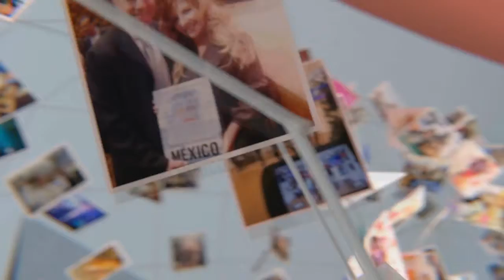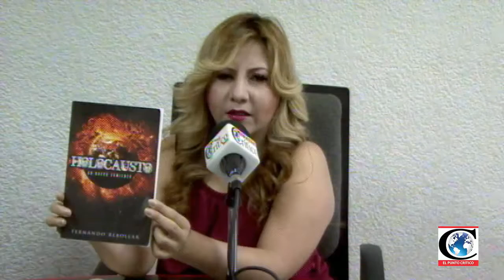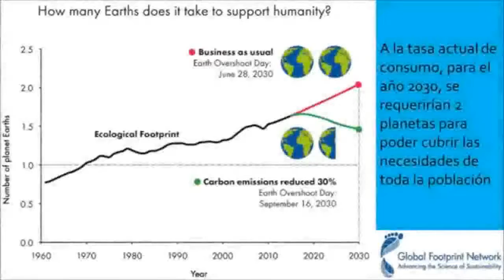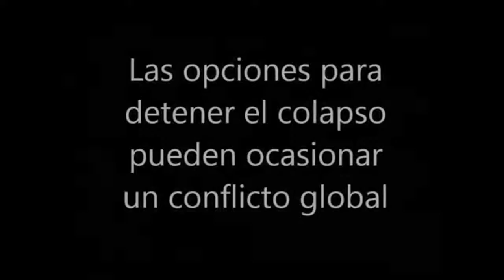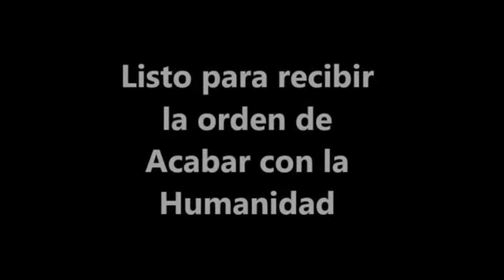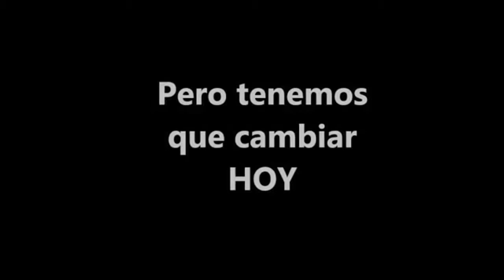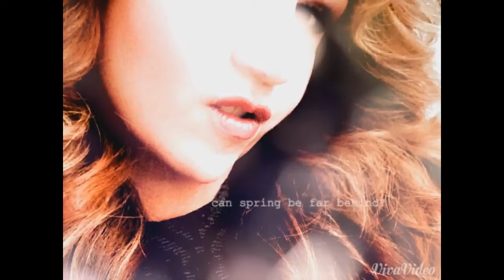Amigos con Paower 015 - 2017-01-06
con Paola Zazuet